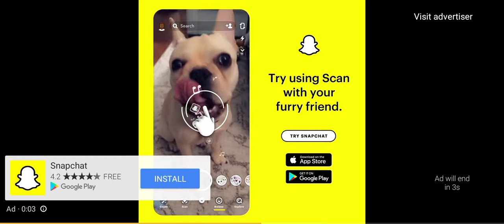January 4, 2021